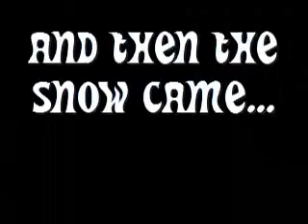ABD2009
Thank you all for a great year!